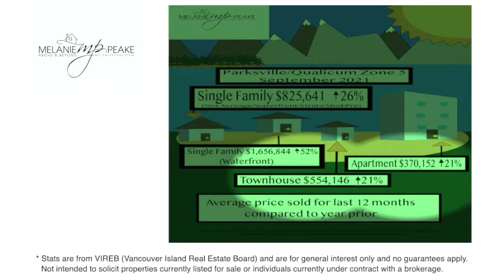September 2021 Housing Market Stats - Parksville, Qualicum Beach - Zone 5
This video provides the September 2021 Housing Market Stats for Parksville, Qualicum Beach Zone 5.   Happy Thanksgiving!!

Keep your pulse on the local housing market for Vancouver Island.  for homes for sale and more housing market information.

I am available for questions via phone, email or text.
Melanie Peake
Personal Real Estate Corporation
Royal LePage Parksville-Qualicum Beach Realty